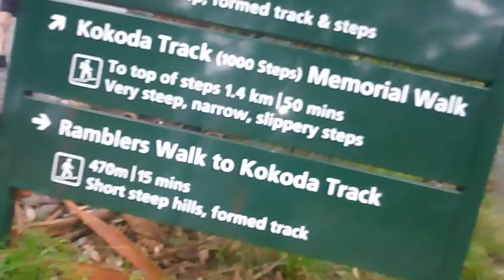go to the 1000 steps part 1